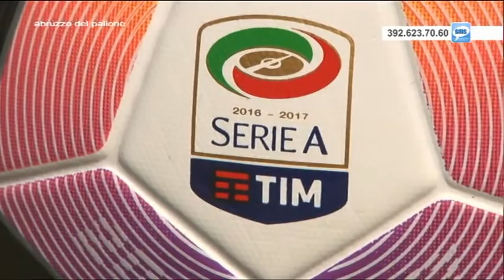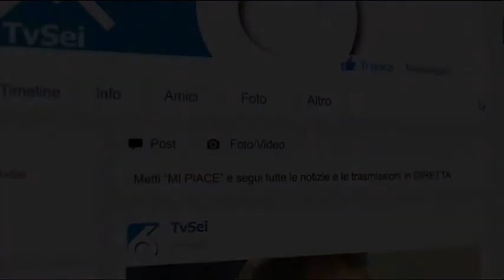Abruzzo del Pallone 6^ puntata del 9 ottobre 2016